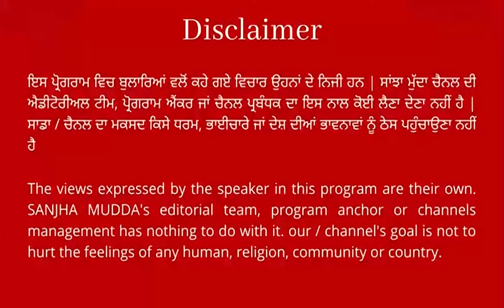ਸ੍ਰੀ ਅਨੰਦਪੁਰ ਸਾਹਿਬ ਵਿਖੇ ਆਉਣ ਵਾਲੀ ਸੰਗਤ ਲਈ ਗੰਨੇ ਦੀ ਰਸ ਅਤੇ ਫਰੂਟ ਚਾਟ ਦਾ ਲਗਾਇਆ ਲੰਗਰ ! ਦੇਖੋ ਤਸਵੀਰਾਂ...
ਸ੍ਰੀ ਅਨੰਦਪੁਰ ਸਾਹਿਬ ਵਿਖੇ ਆਉਣ ਵਾਲੀ ਸੰਗਤ ਲਈ
ਗੰਨੇ ਦੀ ਰਸ ਅਤੇ ਫਰੂਟ ਚਾਟ ਦਾ ਲਗਾਇਆ ਲੰਗਰ !
ਦੇਖੋ ਤਸਵੀਰਾਂ ਕਿੰਝ ਲੱਗੀਆਂ ਰੌਣਕਾਂ. || SANJHA MUDDA ||